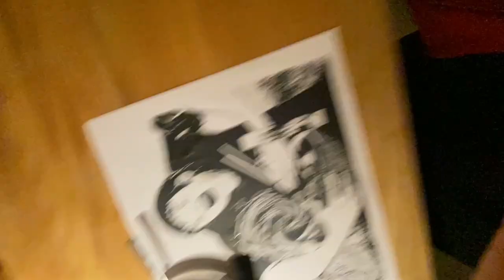zabieram siebie na randkę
Dziękuje, że jesteś! :*

muzyka:
Smokey's Lounge - Track Tribe
Bernie Love - Ashley Shadow